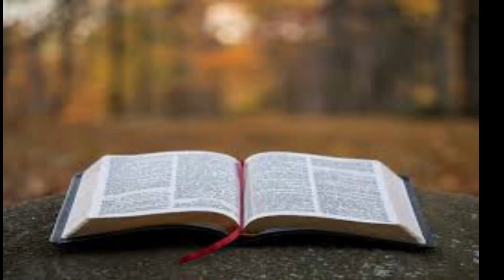UNA VISIÓN PANORÁMICA DEL EVANGELIO DE LUCAS. CRISTO EL HOMBRE PERFECTO. W. LEE